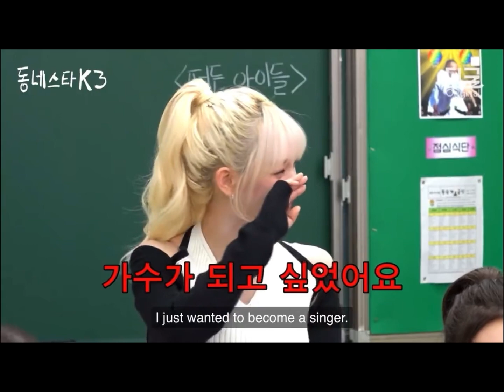“Black Mamba” by aespa x “…Ready For It?” by Taylor Swift [Feat. Lee Soo Man's CNBC Interview]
[Video + Music Edit] Mashup – “Black Mamba” by aespa x “…Ready For It?” by Taylor Swift [Feat. Lee Soo Man’s Interview with The CNBC Conversation]

Self-edited video and “Lee Soo Man Uses Witchcraft In His Music Production” themed mashup of aespa’s “Black Mamba” and Taylor Swift’s “…Ready For It?” – It will swallow everything, Black Mamba / Knew he was a killer first time that I saw him, But if he’s a ghost, then I can be a phantom, Holdin’ him for ransom 🧙🏻‍♀️🕷🕸🔮🧟‍♂️👹👺👻